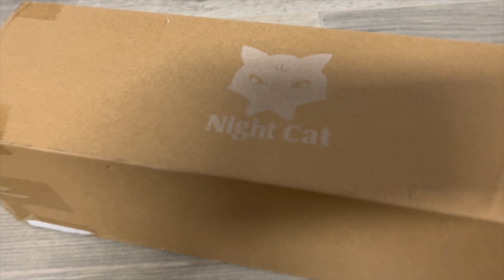💥 7 DÍAS 14MIL+ | NO SERÁ FÁCIL 🏔💥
2000 metros acumulados al día durante una semana sin bajar de la cota de 2000 metros sobre el nivel del mar.

No será fácil pero será y si no, no pasa na.